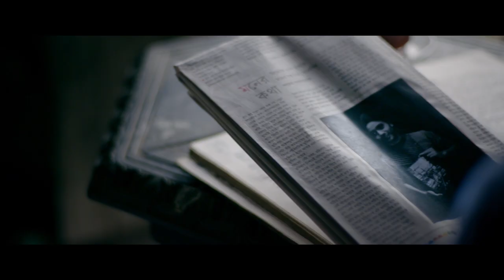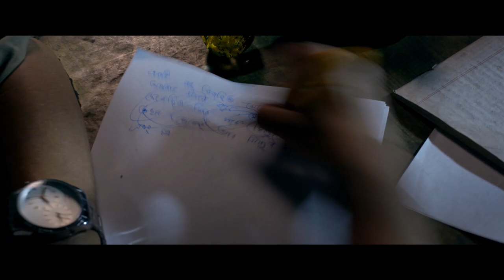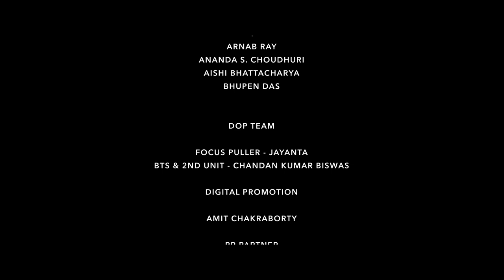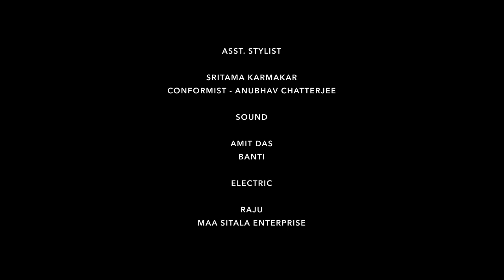Malini I Not Just A Love Story I Bengali Short Film I Arpan Basak, Rii Sen, Supratim Saha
Malini is the story of writer Saranjeet who had
seen stardom from very early in his youth. His last novel Malini, was a huge success with the readers. But suddenly he left the life of glam and glitter and the world didn't hear from him again. Years later, a young journalist, trying to find a story, traces him down for an interview.

Let us help you expand your films reach across multiple platforms, for film submissions on our channel, kindly write to us at

Happy Filming!